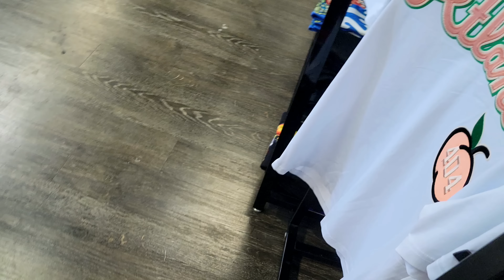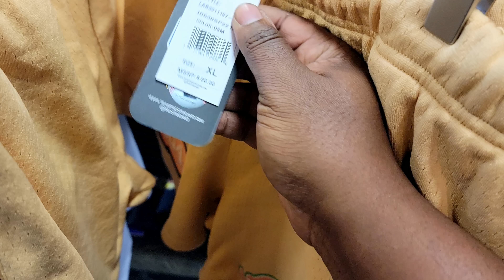HAD TO DO IT FOR RICH NATION!!!